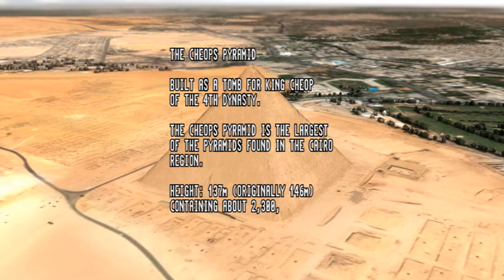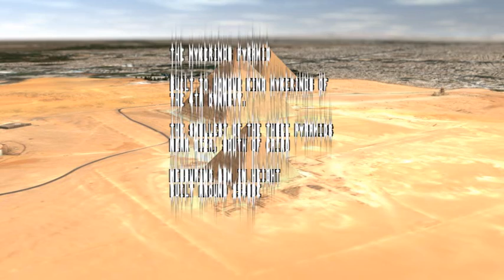Desert Dream remake of the Classic Amiga Demo by Kefrens (2006)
Remake of Desert Dream, originally made by Kefrens for Amiga OCS/ECS. Animation and 3D graphics by Mat Recardo, music by Chris Crusher.